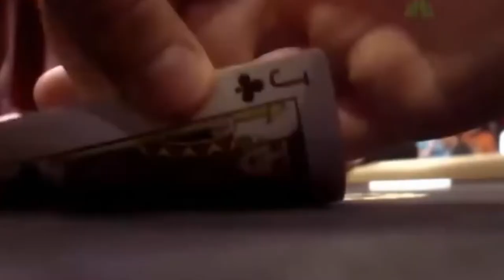Daniel Negreanu - Millionaire Poker Player - History & Net Worth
Daniel Negreanu is a Canadian professional poker player who has won six World Series of Poker (WSOP) bracelets and two World Poker Tour (WPT) championship titles. The independent poker ranking service Global Poker Index recognized Negreanu as the best poker player of the decade in 2014.

As of 2019, he is the third biggest live tournament poker winner of all time (behind only Justin Bonomo and Bryn Kenney, both of whom have won a special multi-million dollar charity tournament), having accumulated over $42,000,000 in prize money. He was named the WSOP Player of the Year in 2004 and 2013, making him the only player to receive the accolade more than once. He was also the 2004–2005 WPT Player of the Year. He is the first player to make a final table at each of the three WSOP bracelet-awarding locations (Las Vegas, Europe, and Asia-Pacific) and the first to win a bracelet at each. In 2014, he was inducted into the Poker Hall of Fame.

About us:
We are RichAddict and on this channel we talk about personal growth and wealth creation. We all deserve to live a luxury lifestyle of billionaires.
You are going to get luxury motivation and a growth mindset for success.